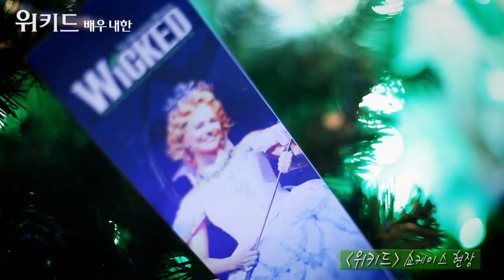뮤지컬 위키드 쇼케이스 현장공개!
옥션티켓과 함께한 뮤지컬 Wicked 배우내한  쇼케이스 현장 공개!
4월 25일 청담 M Cube 극장

출연
사회 : 한정림 음악감독
엘파바 : 젬마릭스
글린다 : 수지매더스
게스트 : 정선아